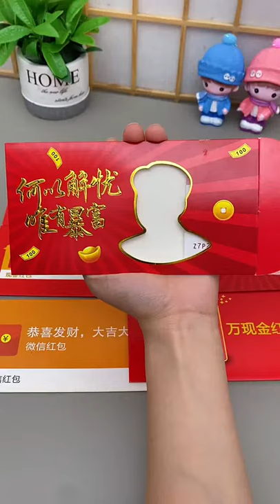Very creative new year red envelope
Keep you and your family in mind. Consider your life hacked!

Smart appliances,
Inventions,
Smart Gadgets,
Kitchen Gadgets,
Car Gadgets,